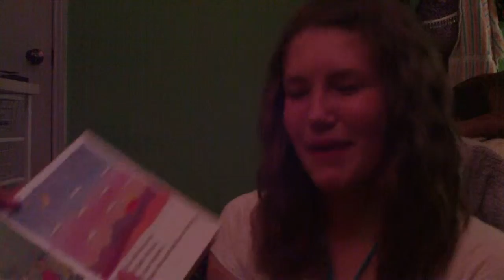The Holly Show!: Episode 6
Guess what guys?!? It's the last day of school today! I'm celebrating with my dog Ellie!